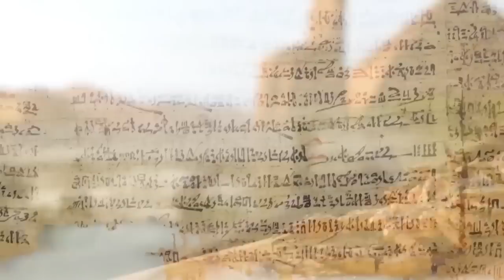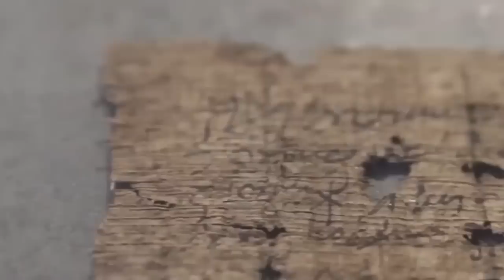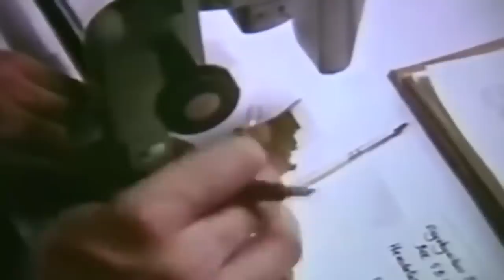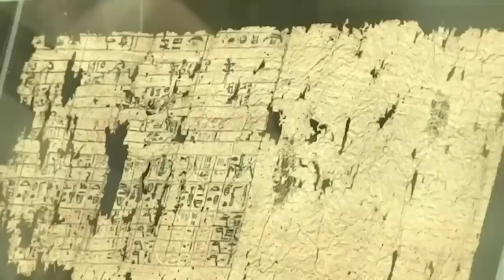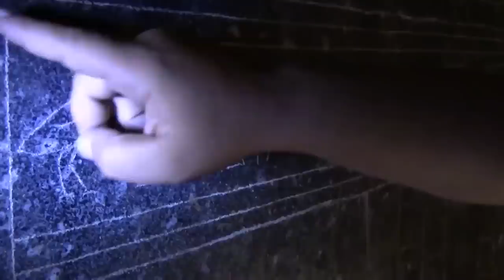This Discovery in Egypt Scares Scientists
Is there anywhere on Earth with a more rich and complex history than Egypt? As far as we’re concerned: No. It seems each and every day a new fascinating corner of Egypt’s ancient past comes to light. And some of it is terrifying! These are 20 amazing discoveries in Egypt that scares scientists.